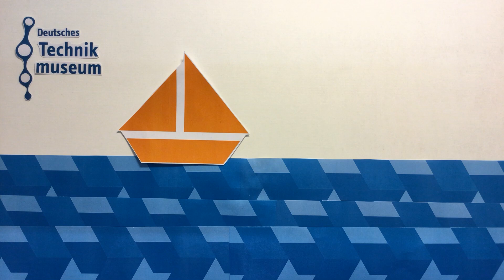Pingus Reise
Aus dem Familienworkshop "Film ahoi! - Trickfilme selber machen" im Deutschen Technikmuseum.

Animation Intro: Marlon Alberto Math